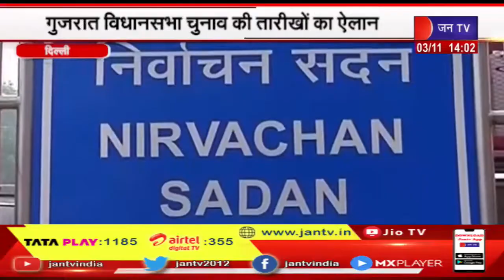Delhi News-गुजरात विधानसभा चुनाव की तारीखों का ऐलान, 1 दिसंबर और 5 दिसंबर को 2 चरणों में होंगे मतदान